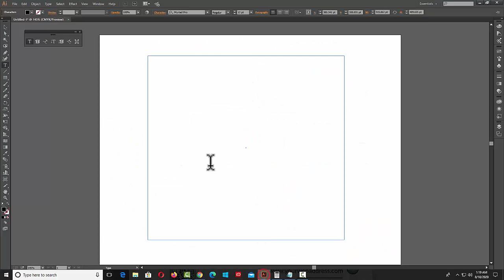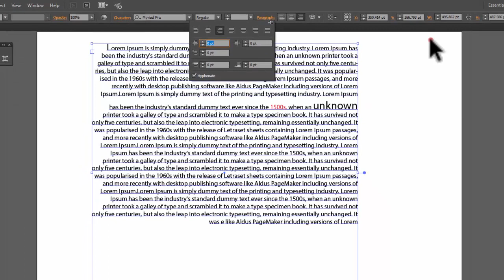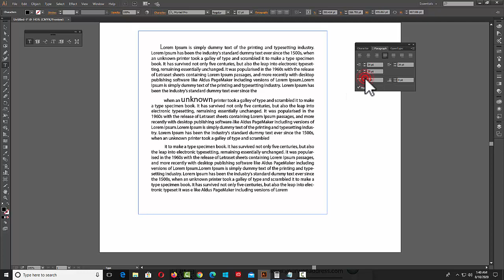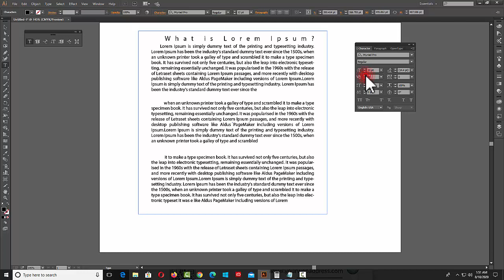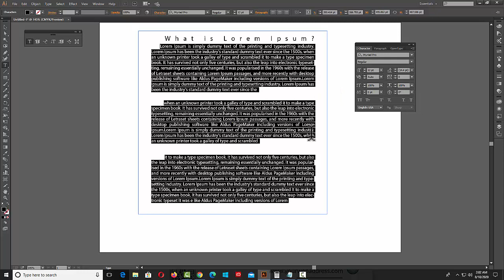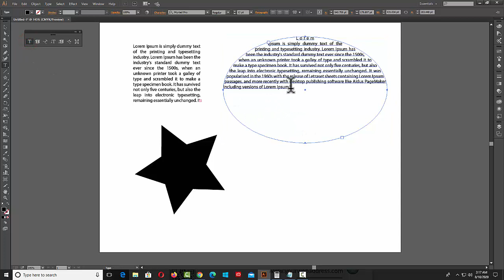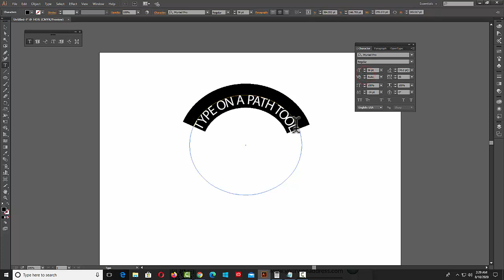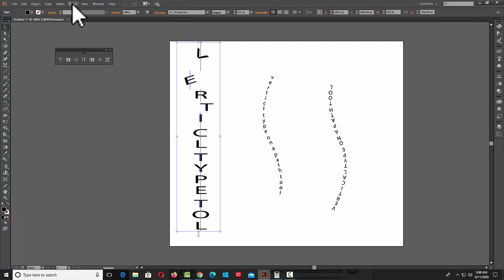Adobe Illustrator CC Tutorial : Type Tool । Type Menu | Illustrator Bangla Tutorial |#95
What is Type tool in Illustrator?
Found in the left-hand toolbar, the Type Tool (T) is inarguably one of the most important tools within Adobe Illustrator. With it, you can type out lines of horizontal text or align text to follow a vector path, to name just a few functions. Once activated, click and drag a text box to act as a boundary for your text.

Adobe illustrator | Type Menu Tutorial:
Font,Size,Glyphs,Type conversion,Area Type,Point type,Type on a path,threaded text,Fit head line,resolve missing fonts,Find font,change case,smart punctuation,create outlines,Optical margin alignment,show hidden characters,Type orientation.